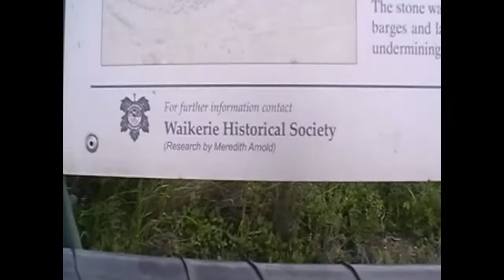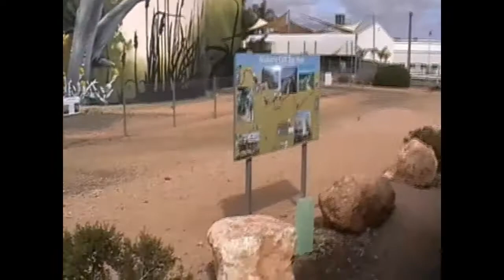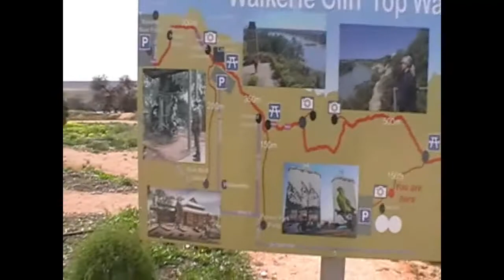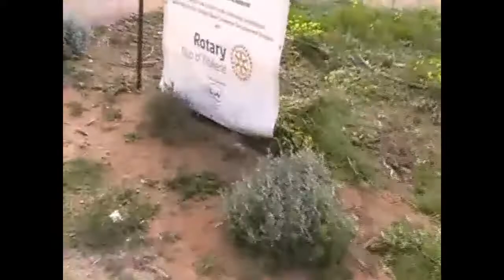Waikerie Blanchetown POIs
Stopping Over To Blanchetown